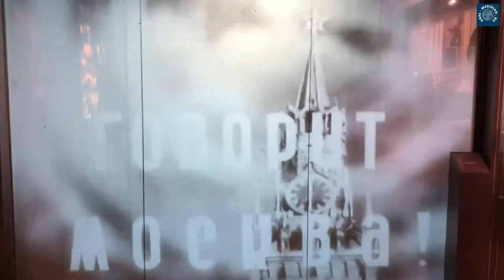В Екатеринбурге открыли музей в подвале, откуда вещал диктор Юрий Левитан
Видео: Лидия Аникина © ИА «Уральский меридиан»